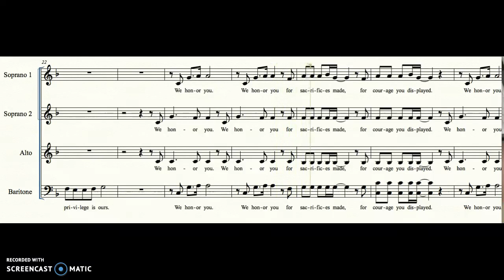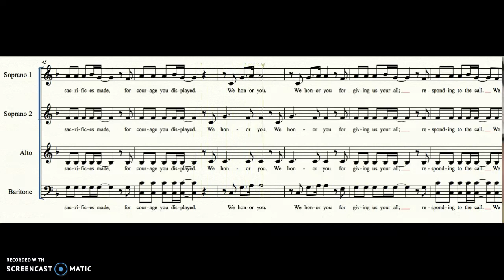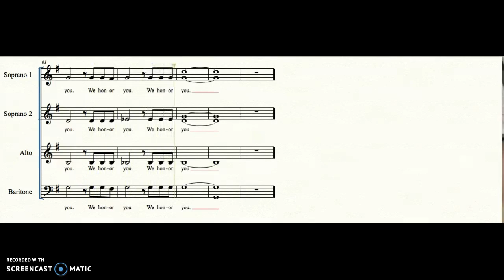Alto We Honor You